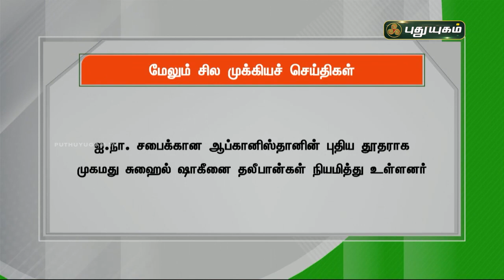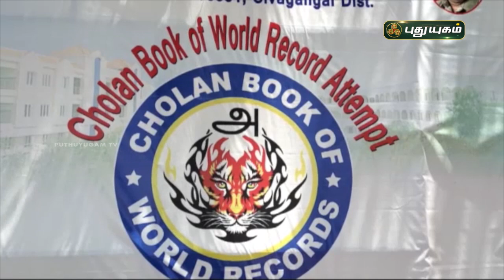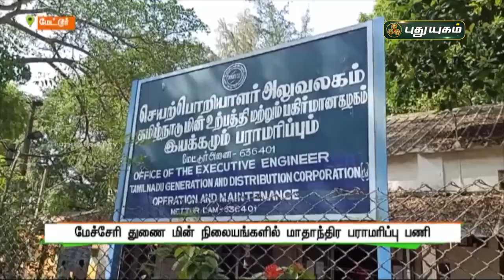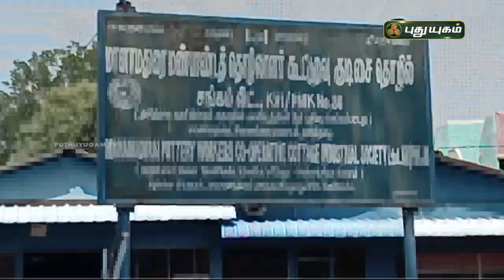புதுயுகம் செய்திகள் | 8 AM News | 23-09-2021 | Puthuyugam News | PuthuyugamTV